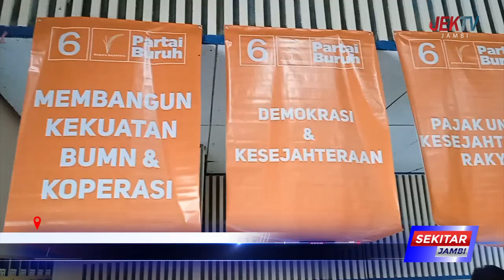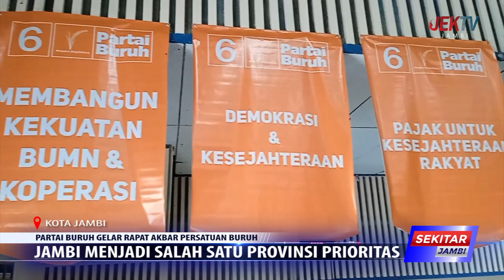JAMBI MENJADI SALAH SATU PROVINSI PRIORITAS